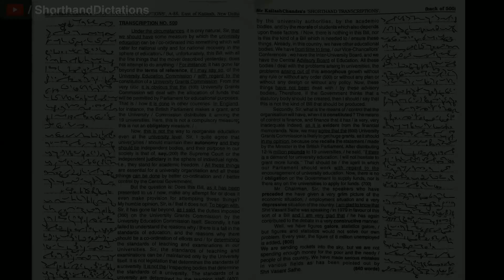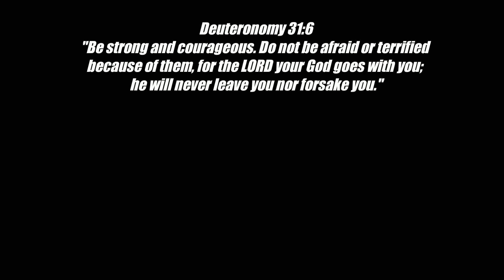# 500 | 80 wpm | Kailash Chandra | Volume 23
Shorthand Dictations # 500 | 80 wpm | Kailash Chandra | Volume 23

For English
Arihant Sp Bakshi for Objective English
MB publication previous papers
Mirror of Common Error
For General Knowledge
Lucent General Knowledge
Lucent सामान्य ज्ञान
For Reasoning
R.S Aggarwal ( in English )
Ajay Chauhan ( in Hindi )
Shorthand Books
Pitman Shorthand Instructor and key